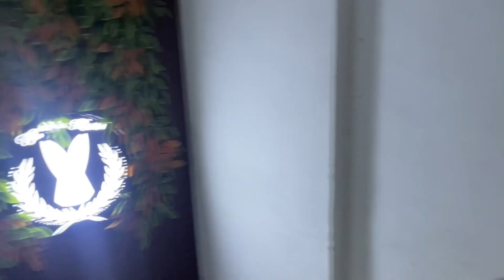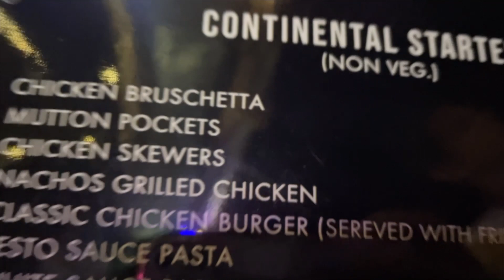Birthday Vlog 2023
Equipment I USE:
Camera: iPhone 12 Mini
Laptop: Macbook Pro
Software: Filmora